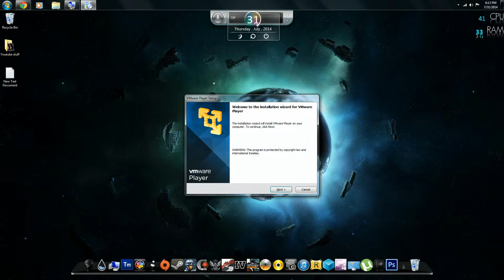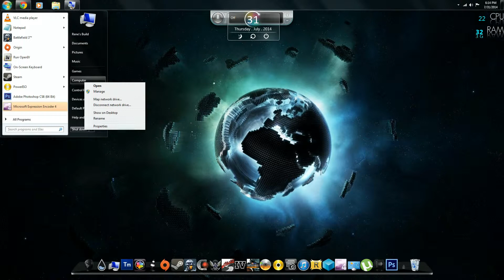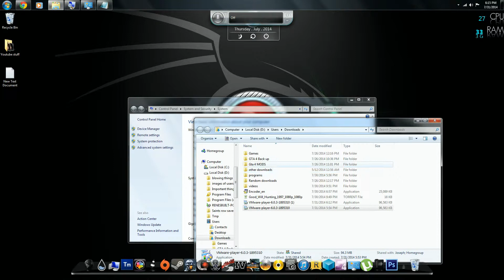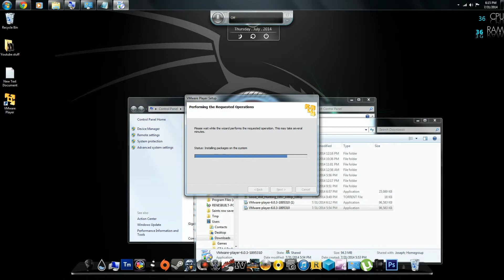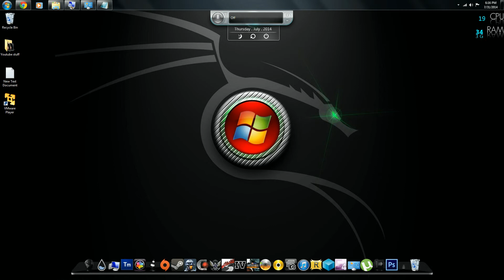TUT vmware script error [FIXED] 2014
Things you are going to want to copy:(C:\Tmp)

 IMPORTANT:  Don't forget when you're done installing VMware make sure to revert back to the original text in temp/Tmp!

The reason the script error pops up is because when VMware tries to extract its files they have no where to go. So creating the Tmp files in the local disk (C:) and in my case local disk (D:) gives them a place to go.